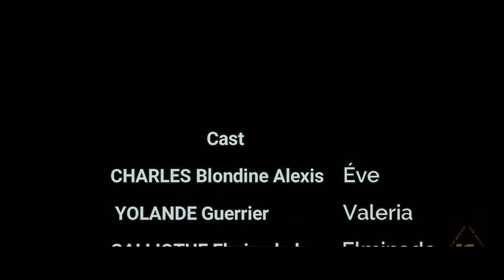Ambition Ti Goute #25 Èv Gen problèm😱[Rendez-vous demain à 6h30pm]